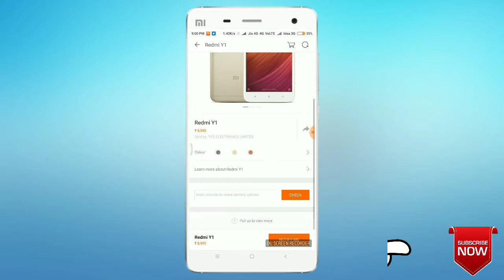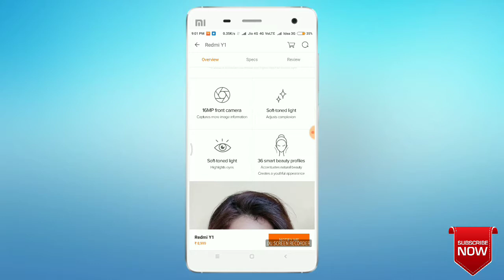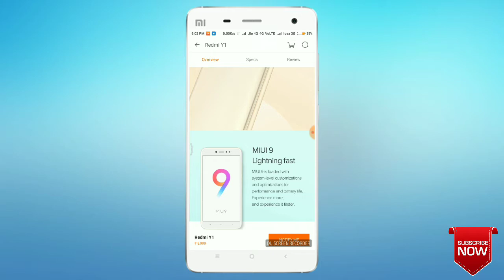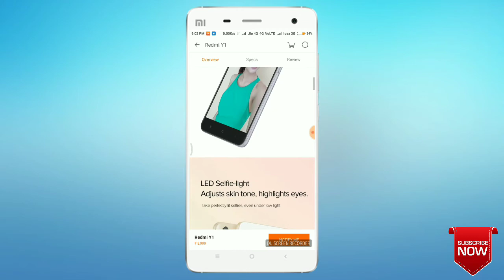Xiome redmi y1|best budget phone|full details in Hindi|by smart tech & tips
Hello guys

Doston to finally xiaome ne mobile launch Kar diya hai jiska naam jai redmi y1 ye ab tak Ka sabse best mobile men se ek hai

                                   Thanxs